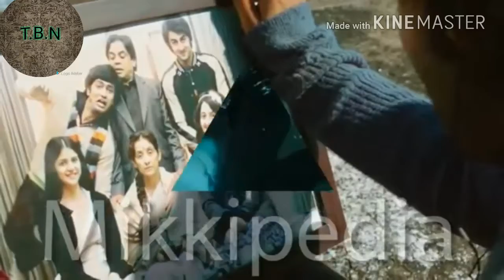Aamir Khan Reaction on Sanju Movie, Aamir Khan Shouking statement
Shere
Comments